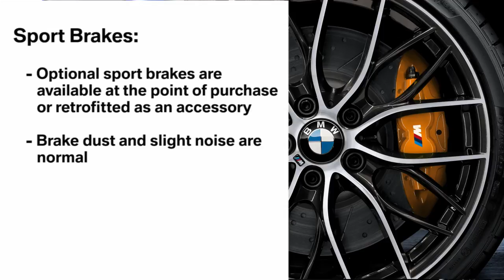BMW Brakes: Sports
In this video, learn about the occurrence of brake dust and noise in optional sport brakes.

Call our BMW Genius Hotline at 1.844.4GENIUS (443-6487)
Available Monday through Thursday 9:00am-9:00pm (EST),
Friday 9:00am-6:00pm (EST), and Saturday 10:00am-7:00pm (EST)
For portable assistance available anytime, anywhere download the BMW Genius App